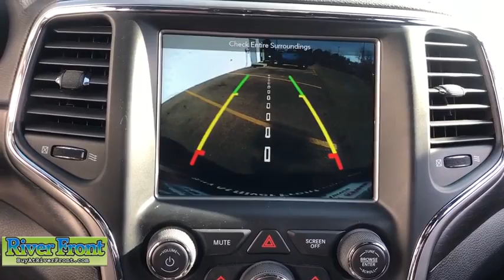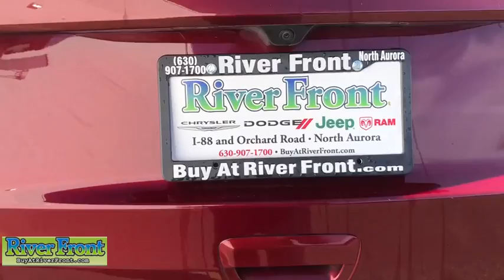2018 Jeep Grand Cherokee St. Charles, Aurora, Glendale Heights, Naperville, North Aurora, IL R6246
Velvet Red Pearlcoat Used 2018 Jeep Grand Cherokee available in North Aurora, Illinois at RiverFront CDJR. Servicing the St. Charles, Aurora, Glendale Heights, Naperville, IL area.
2018 Jeep Grand Cherokee Altitude - Stock#: R6246 - VIN#: 1C4RJFAG4JC102887

CARFAX One-Owner. Clean CARFAX. Velvet 2018 Jeep Grand Cherokee Altitudebr4WD 8-Speed Automatic 3.6L V6 24V VVT BLUETOOTH, TINTED WINDOWS, ONE OWNER!, CLEAN CARFAX!, BACKUP CAMERA, NAVIGATION SYSTEM, LEATHER SEATS, UPGRADED SOUND!!!, 4WD, 115V Auxiliary Power Outlet, 1-Year SiriusXM Guardian Trial, 1-Year SiriusXM Radio Service, 5-Year SiriusXM Traffic Service, 5-Year SiriusXM Travel Link Service, 8.4 Touchscreen Display, Altitude Grille, Altitude IV Package, Apple CarPlay, Auto-Dimming Rear-View Mirror, Black Suede Seats w/Black Stitching, Body Color Claddings, Body Color Fascia, Body Color Shark Fin Antenna, Dark Day Light Opening Moldings, Dark Headlamp Bezel Finish, Dark Lens Taillamps, Delete Laredo Badge, For Details Visit DriveUconnect.com, Front Accent/Body Color Fascia, Gloss Black Rear Fascia Applique, Google Android Auto, GPS Antenna Input, GPS Navigation, HD Radio, Heated Front Seats, Integrated Voice Command w/Bluetooth, Jeep Black Gloss Badging, Navigation System, ParkView Rear Back-Up Camera, Power 4-Way Driver Lumbar Adjust, Power 8-Way Driver/Manual Passenger Seat, Power Liftgate, Quick Order Package 2BZ Altitude, Radio: Uconnect 4C Nav w/8.4 Display, Rear Accent/Body Color Fascia, Rear Fascia Black Mic Step Pad, Rear Parking Sensors, Security & Convenience Group, Security Alarm, Single Exhaust w/Bright Tip, SiriusXM Satellite Radio, SiriusXM Traffic Plus, SiriusXM Travel Link, Steering Wheel Mounted Audio Controls, Universal Garage Door Opener, USB Host Flip, Wheels: 20 x 8.0 Gloss Black Aluminum.brbrOur mission is to earn the customer's loyalty by delivering sales and services experiences with high quality, excellent value, integrity and enthusiasm. We function as a team, work ethically and focus on meeting and striving to exceed the expectations of our customers.brbrRecent Arrival!